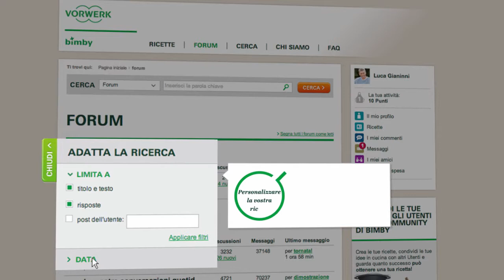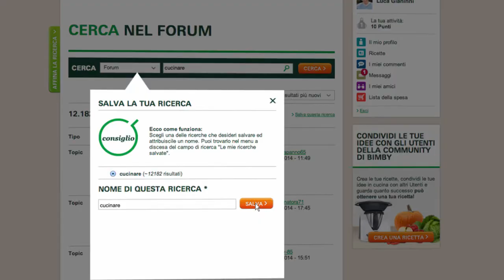Thermomix - Recipe Community - Search In Forum 18 - IT